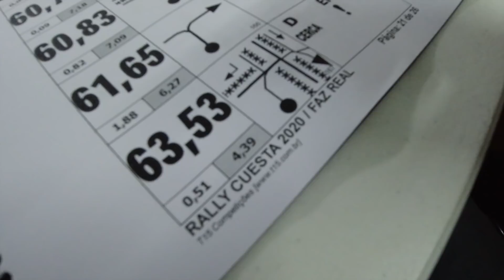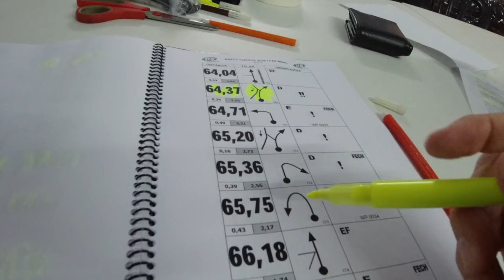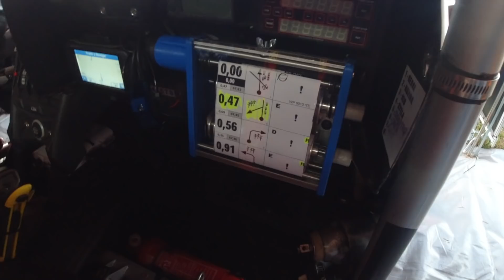CORRI de UTV no RALLY! Pauleira!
Ess foi a primeira prova de Rally que participei em um UTV, parece mentira, mas o carro é muito bom de andar, é ate bem macio, mas... claro que tem que fazer varias preparacoes para que ele ande isso tudo!

Se vc curte nosso canal, nao deixe de dar aquela like bacana, e se ainda nao é assinante assine por favor!

Vamos fechar um CONSÓRCIO? e fale diretamente com o Alan

Ser caso deseja saber sobre PEÇAS, ACESSORIOS e EQUIPAMENTOS, chame o GUSTAVO no

Fotos e informações das motos grande vc vai encontrar no

Fotos e informações das mini motos vc vai encontrar no